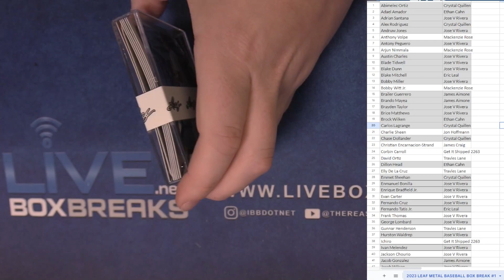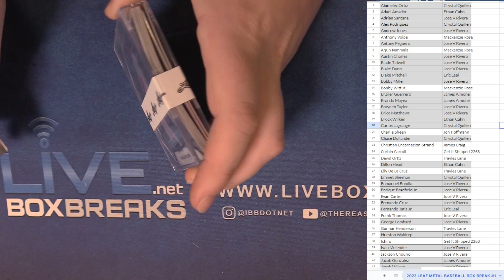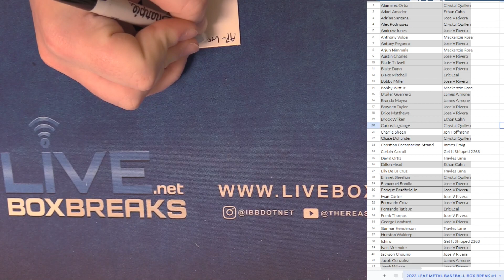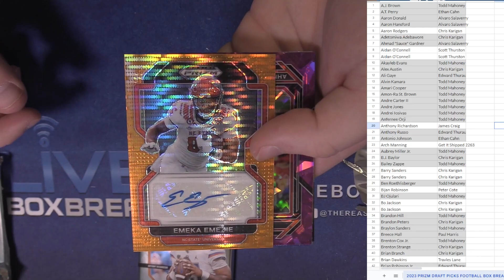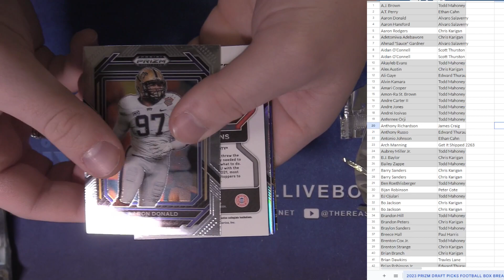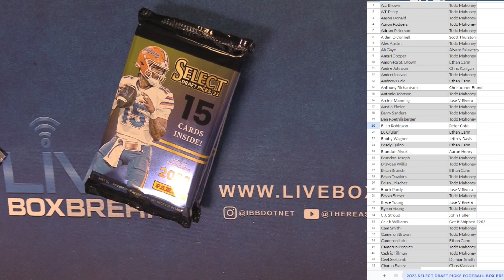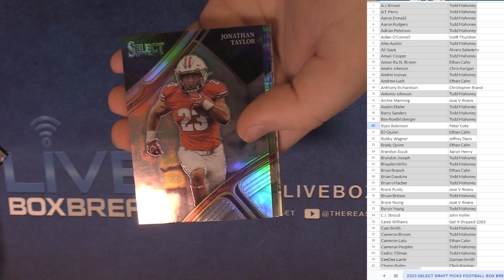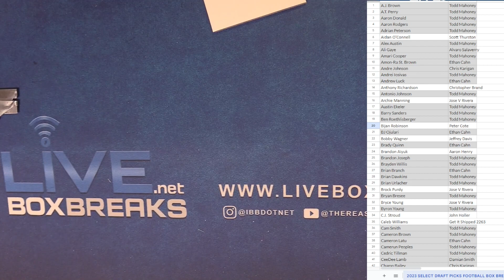3 21 PYT Session #1 LBB